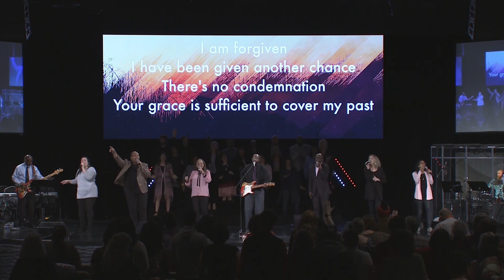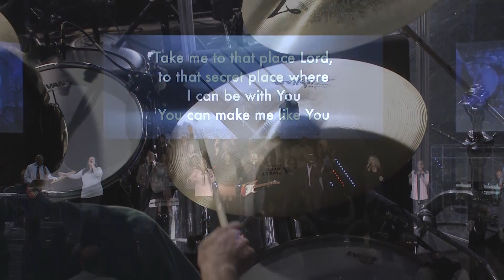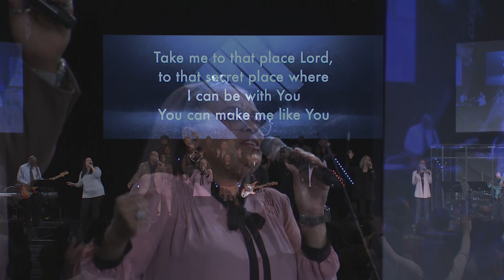"Fully Known and Loved Still" March 1st, 2020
Life United - Guest speakers Steve and Debbie Wilson